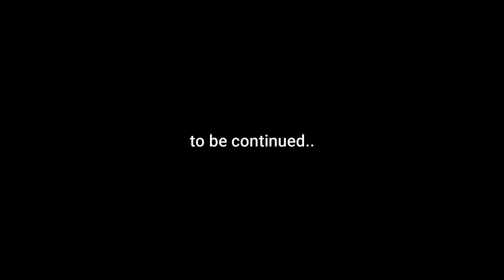Gurudongmar Lake | Lachen to Gurudongmar Lake in December | North Sikkim Tour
Gurudongmar Lake 2020 | Lachen to Gurudongmar Lake Decebmber 2020 | Sikkim after lockown

Hi All, In this video we have shared our blissful journey from Lachen to Gurudongmar Lake and explained about our experiences and precautions you need to take care before going there.

Contact Mr. Bikash (Ease Tours and Treks) for Can related queries